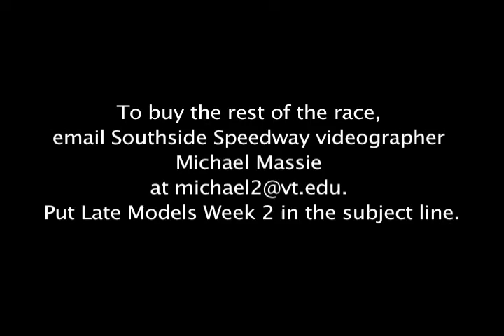Southside Speedway Late Models 4/21/17 Trailer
To purchase the rest of the race, email Southside Speedway videographer Michael Massie at . Put Late Models Week 2 in the subject line. Cost of the race is $6.99.